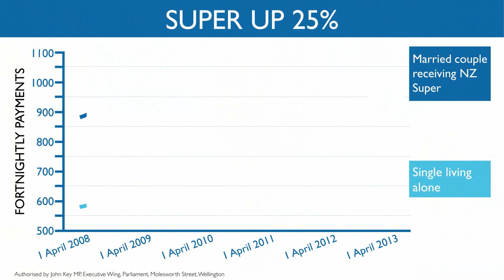John Key - Supporting Seniors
Older New Zealanders have worked hard, and deserve to enjoy retirement.  As Prime Minister, I'm proud that my government has taken a firm stand when it comes to giving older New Zealanders the financial security they deserve.

Watch my latest video blog and find out more about how the National-led Government is supporting older New Zealanders with the security, wellbeing, and respect they deserve.